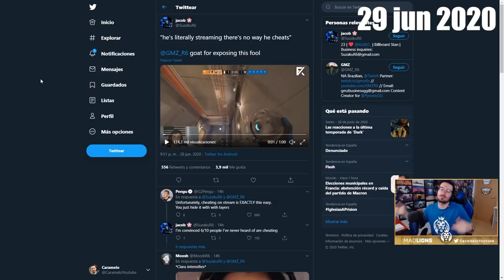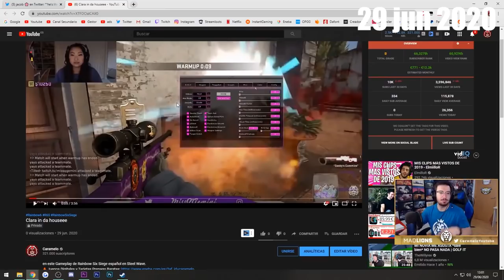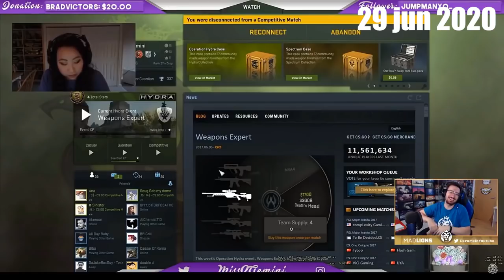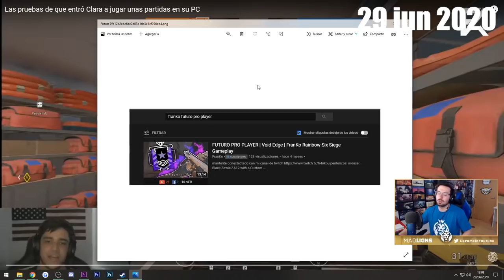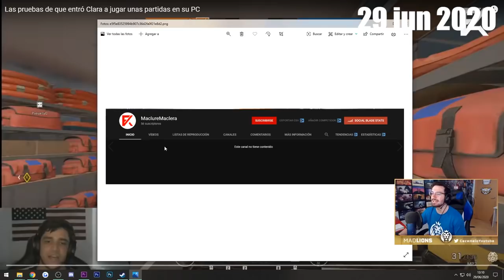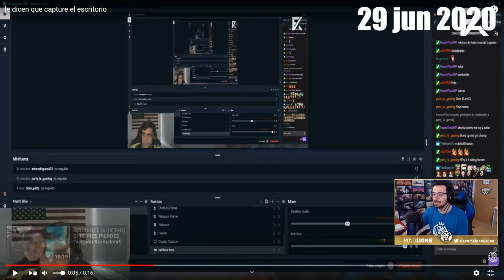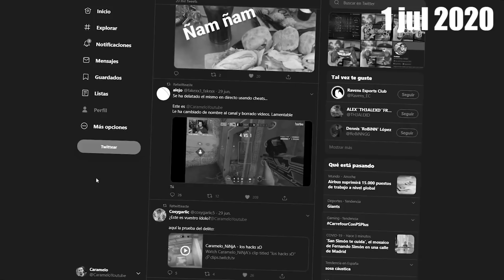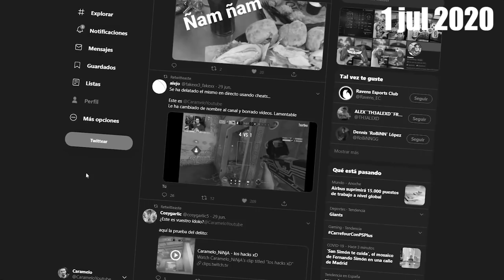TOP HACKER de 2020 de MI CANAL de RAINBOW SIX SIEGE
Top hacker de 2020 de mi canal en este Gameplay de Rainbow Six Siege español